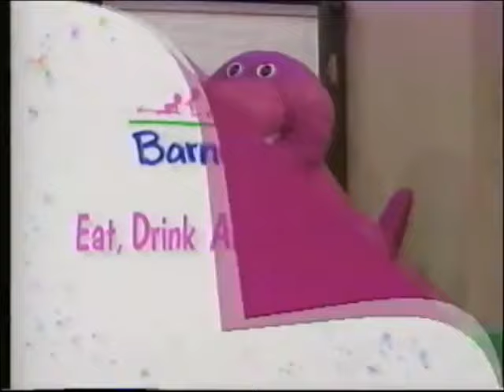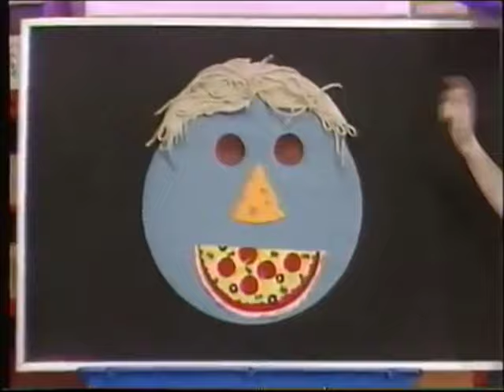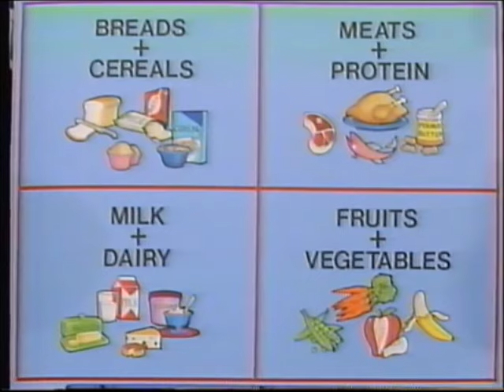Barney & Friends: Eat, Drink And Be Healthy!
Barney and his friends discover they have plenty of "food for thought" as they learn about nutrition. Discovering the four food groups and the importance of eating healthy snacks allows Barney, Baby Bop and their friends to have fun together. An imaginative rhyming story tells about the perils of being a picky eater. A friend of Barney's sings a humorous song about meals that would "bug" most diners. Special songs and lyrics reinforce the lesson that eating healthy foods is the right thing to do.